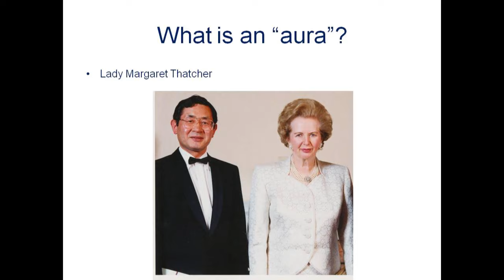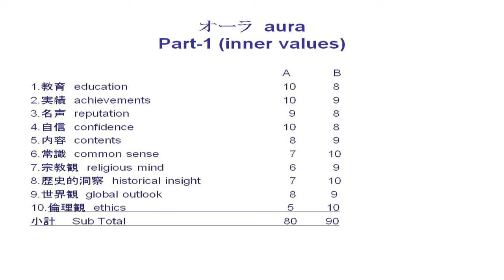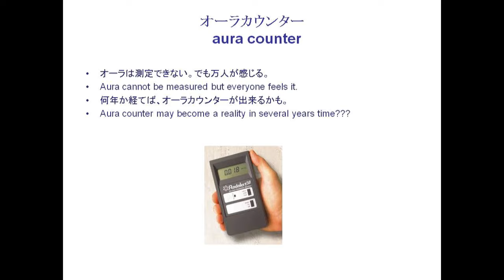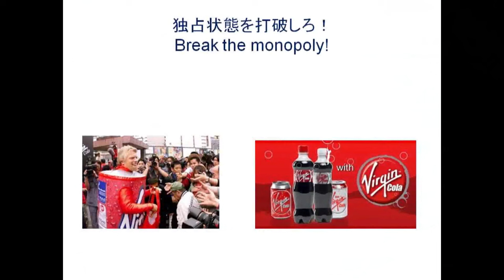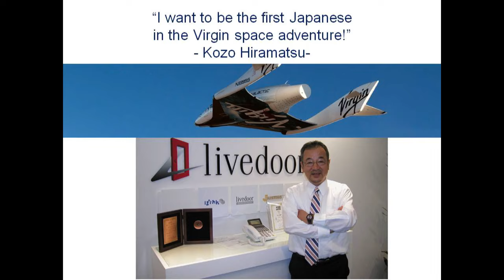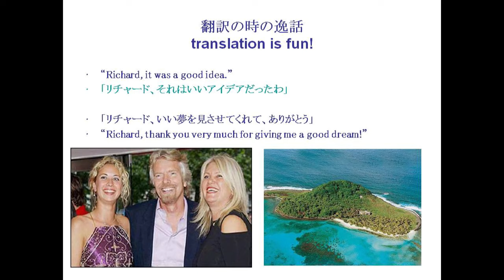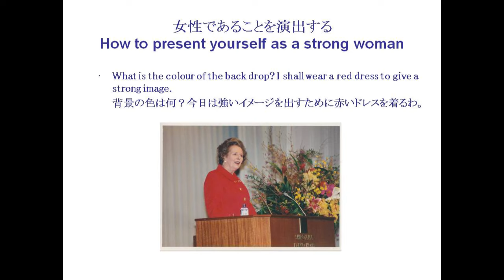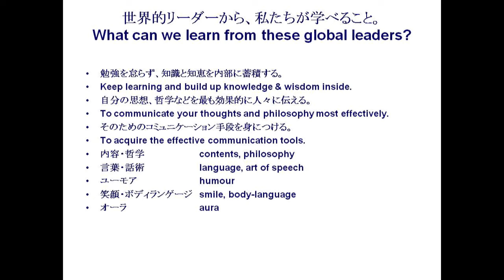Lessons in Leadership: Richard Branson & Margaret Thatcher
Mr. Shuichiro Ueyama, a consultant who led the successful release of the Sony Walkman in the company’s advertising division, expresses his views on what it takes to be a global leader during the recent waves of globalization.

At Sony, he established himself in the U.K., acquiring business English, global business manners, and a wide network through a variety of experiences. Building on his experience at Sony, he remains at the forefront of global business as an international and independent management consultant.

Virgin Group founder Sir Richard Branson, who started a global company from scratch, understands the value of entertainment. Margaret Thatcher, the former Prime Minister of the United Kingdom who revived the British Economy in the 1980s, has a view of history and a strong sense of ethics. Mr. Ueyama, who has a long history of friendship with both of them, will share episodes which convey their values and innovative spirit that supported their strong leadership.

Speaker:
» Shuichiro Ueyama (President of Ueyama and Associates, Inc.)

This seminar was held at the Graduate School of Management, GLOBIS University in Tokyo on June 17, 2011. This video is a re-upload of the original recording published on @GLOBIS_Chikenroku on October 18, 2011. Requirements for Global Leadership: Learning from Virgin Group founder Richard Branson and the “Iron Lady” Margaret Thatcher.

Chapters:
00:00 Introduction
03:59 Measuring Your Aura
18:44 Lessons from Richard Branson
42:42 Lessons from Margaret Thatcher